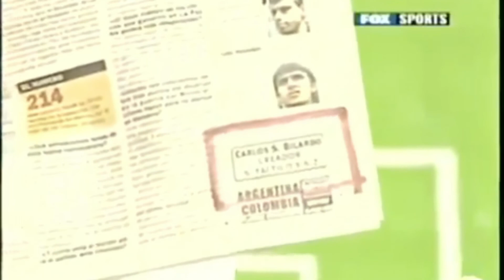FC Doctor Bilardo | ¿El DT que inventó un sistema que hoy se usa en todo el mundo?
Jarana | Periodismo poco serio.

Accedé a nuestros contenidos!